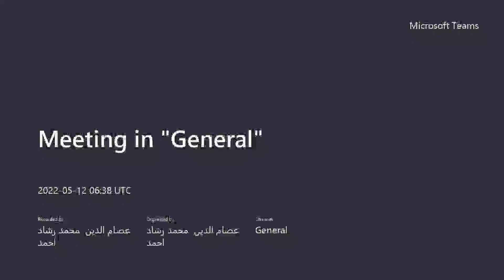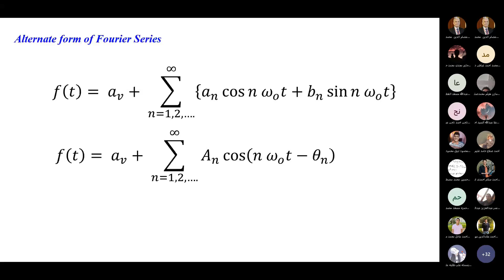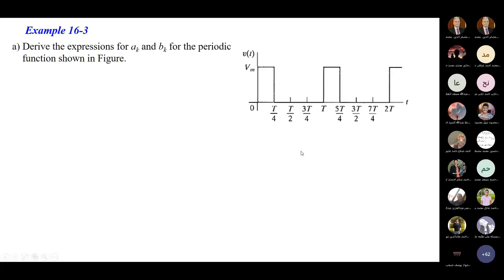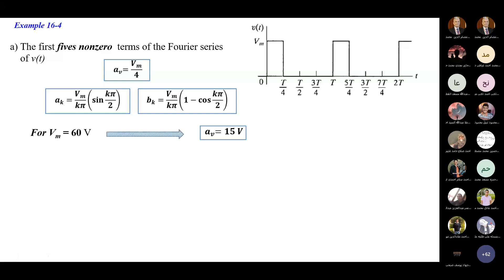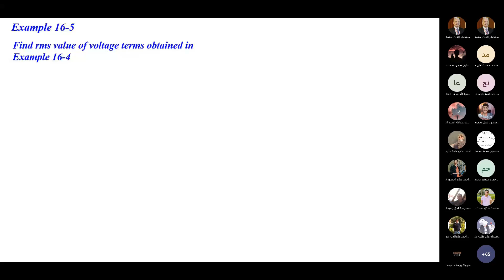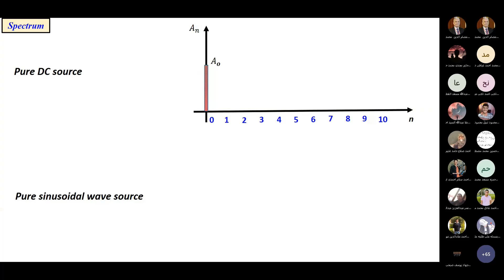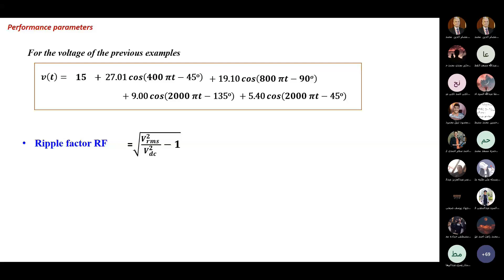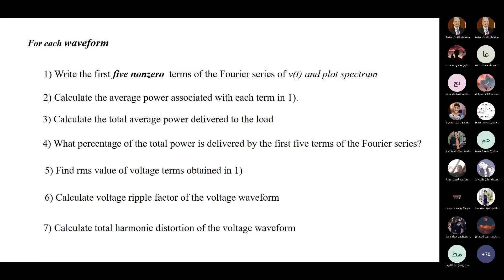Lec14 - Fourier Series